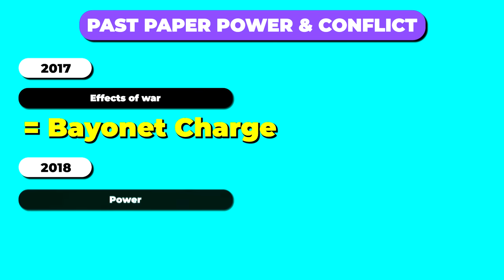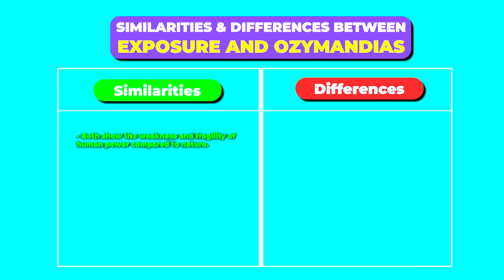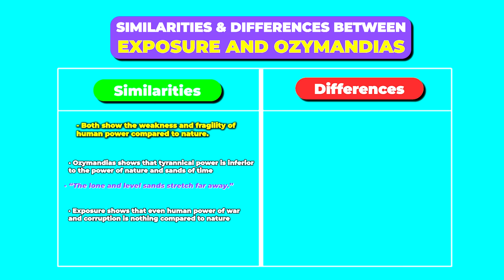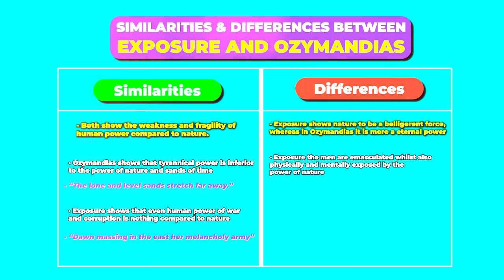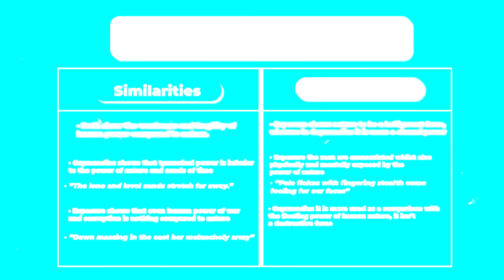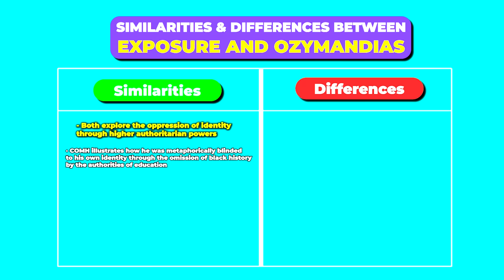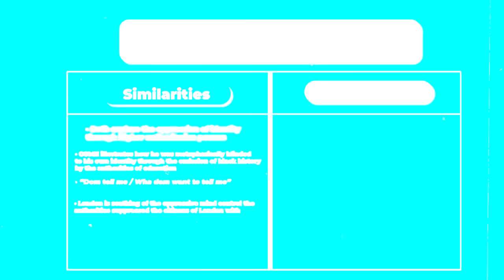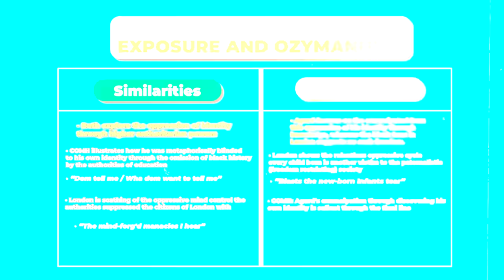2024 Power and Conflict predictions ( + 2 full essay plans)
For more help with Lit and language✨👇🏽

Still not sure? Check out our free lessons below for poetry 🔑

Our 2023 results👇
✍️91% of our students increased by 1-5+ grades for literature
✍️87% of students increased by 1-5+ grades for language
✍️80% of our students got a 7 or above in literature
✍️2/3 of our students got a 7 or above in language

Timestamps⏰ -
0:00 - Past paper questions
0:48 - Prediction 1
1:24 - Exposure comparison overview
2:20 - Similarity exposure
4:44 - Difference exposure
7:29 - Prediction 2
8:16 - Similarity COMH
10:22 - Differences COMH
12:38 - Outro